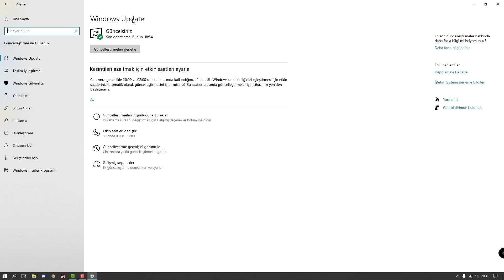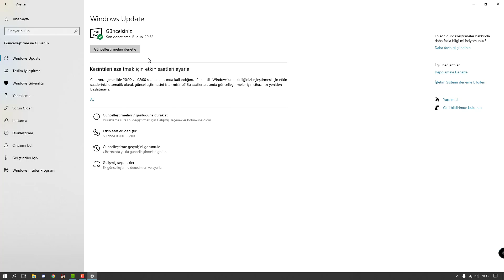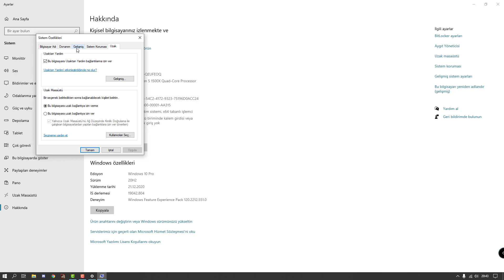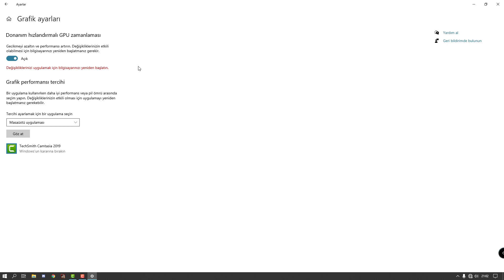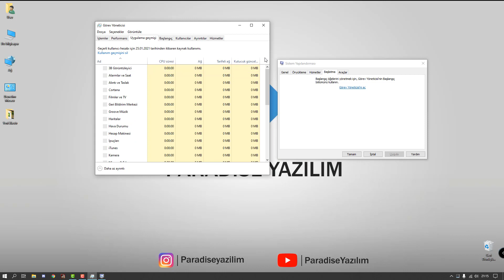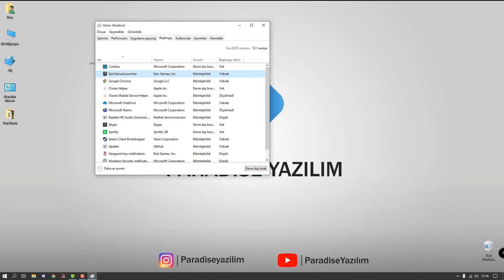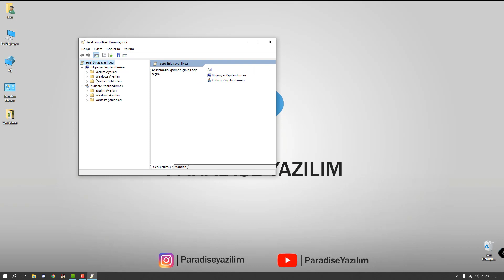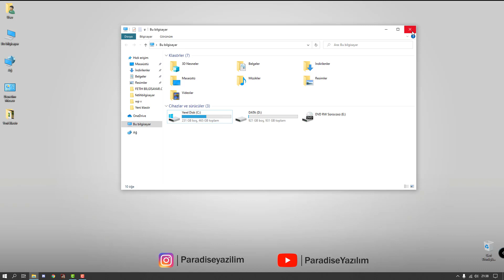BİLGİSAYAR HIZLANDIRMA REHBERİ | WİNDOWS 10 HIZLANDIRMA ADIMLARI [2022]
Hepinize selamlar, bu videomda Bilgisayarınızı hızlandıracak ve daha sağlıklı kullanmanızı sağlayacak bir çok ayarları sizlerle paylaştım. Umarım işinize yarar.

Bilgisayar hızlandırma, bilgisayar hızlandırma adımları, pc hızlandırma, windows 10 hızlandırma, bilgisayar hızlandırma rehberi, bilgisayar hızlandırma 2021, windows 10 hızlandırma, windows 10 hızlandırma ayarları.